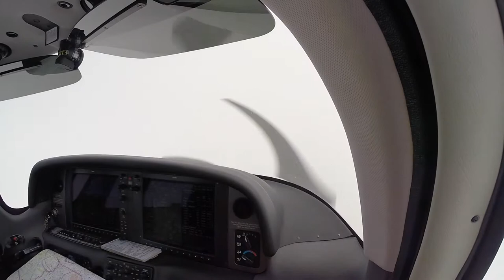N696MD Cirrus SR22T Sommer 2014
N696MD
Sommer 2014